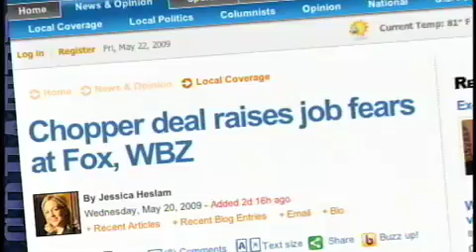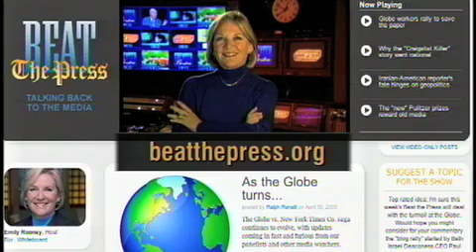Beat the Press: Content-Sharing and the Returns of Liz Walker and Randy Price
The "Beat the Press" panel examines the new content-sharing deal between WBZ and FOX25, briefly touching on the confirmed return of Liz Walker and the possible return of Randy Price, this time to WCVB